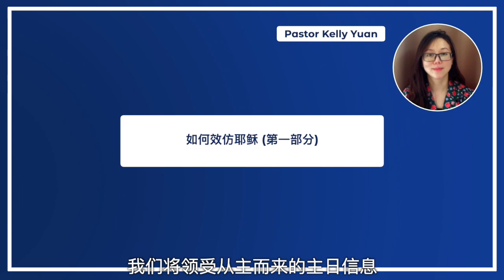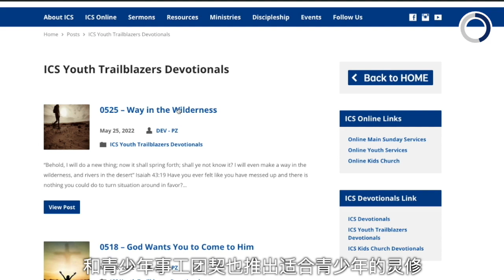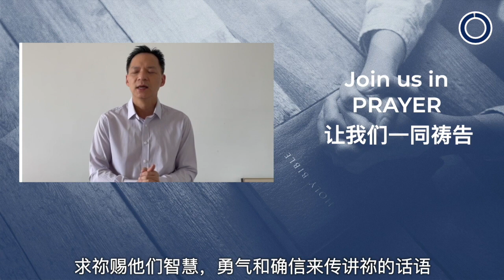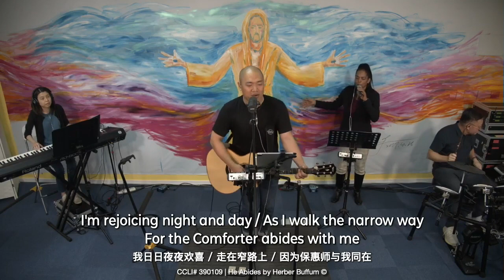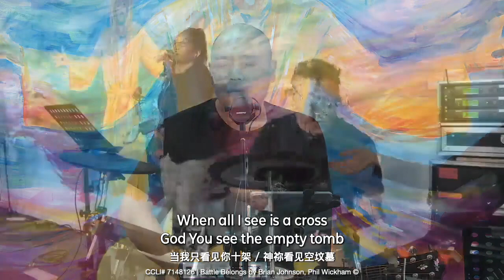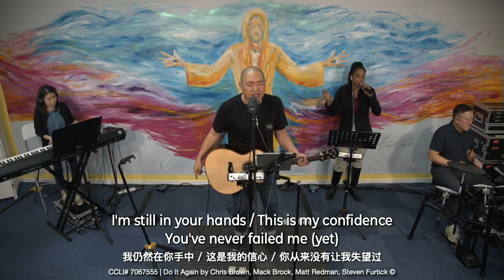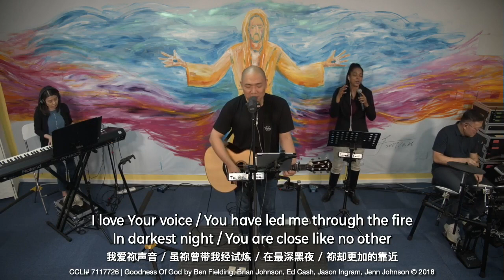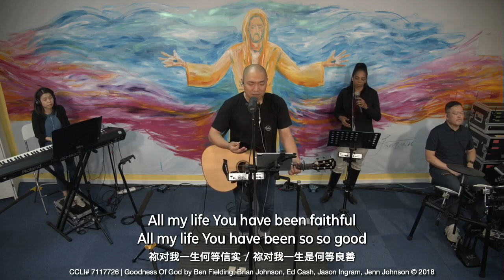如何效仿耶稣 (第一部分) - December 18, 2022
Speaker: Pastor Kelly Yuan
Title: What Did Jesus Do That I Can Also Do? (Part 1)
Main Scripture: John 14:12-17
讲员：何牧师
讲题：如何效仿耶稣 (第一部分)
章节：约翰福音 14:12-17

Timestamps:
0:00 - Opening & Announcements
5:39 - Praise & Worship
33:06 - 如何效仿耶稣 (第一部分) [December 18, 2022]
1:02:58 - Closing